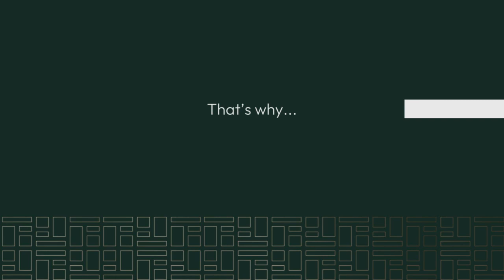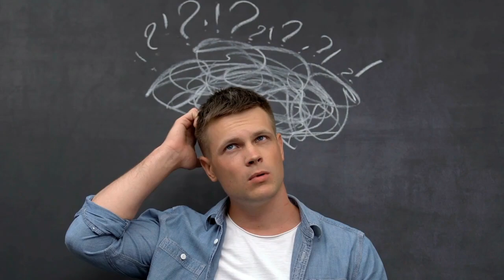The Healthy Business Leader Show Episode 14 | Meet Ryan Musserman: CEO of Parade Studio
Join us in Episode 14 of The Healthy Business Leader Show as we delve into the journey of Ryan Musserman, the visionary Founder and CEO of Parade Studio, uncovering invaluable insights on building and leading a thriving business.

💥FREE Masterclass:
How to Lose 5lbs in 5 Days